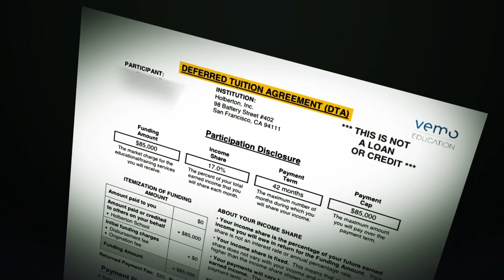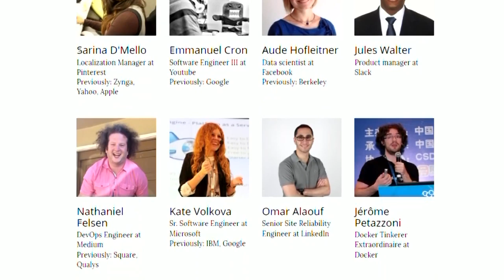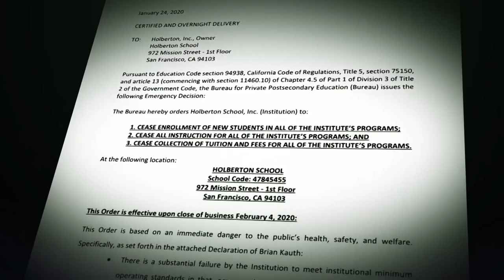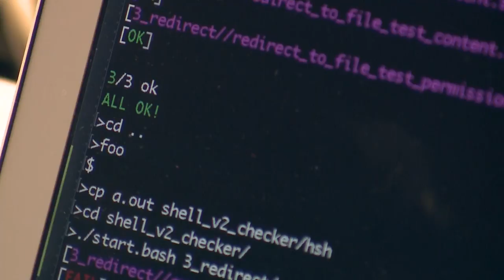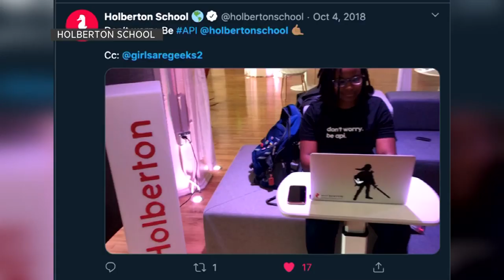San Francisco-Based Holberton Coding School Facing Fraud Accusations From Former Students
Coding schools are cropping up all over the country, touting a fast track to a six-figure software engineering job. But dozens of students at one Bay Area school say they got a bad deal. Maria Medina reports. (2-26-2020)